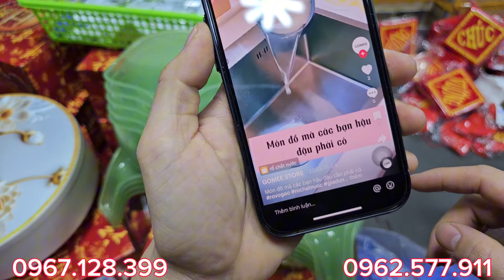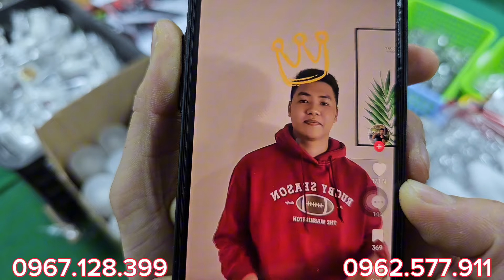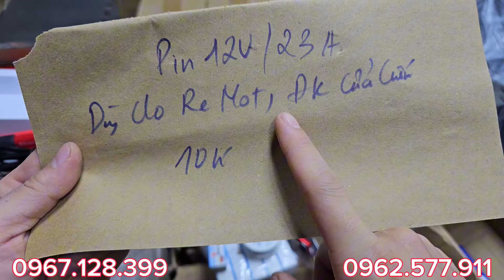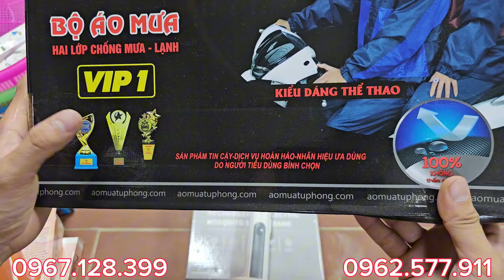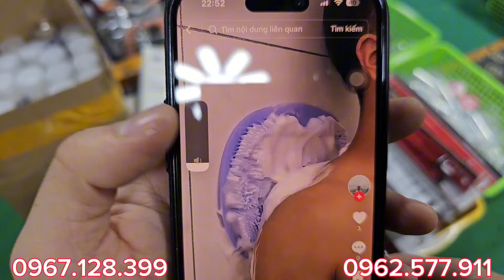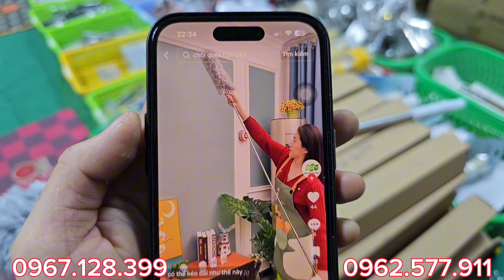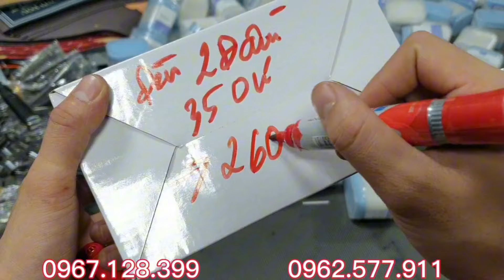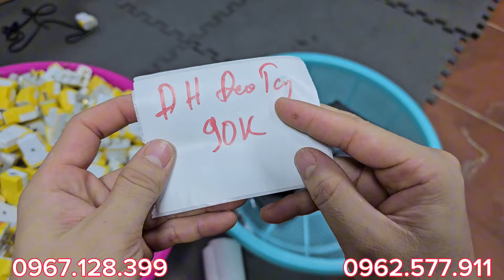Thanh Lý Lô Hàng Bãi Mới Về - Mời AE Quẹo Lựa - Zalo : 0967.128.399